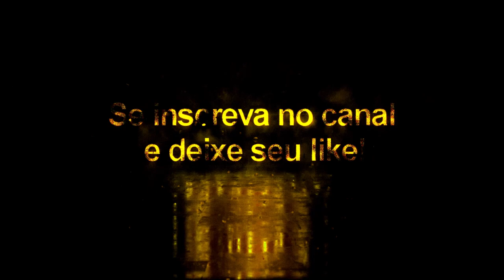Kenedy + Tattoo Compatível com todos Patchs - Pes2020